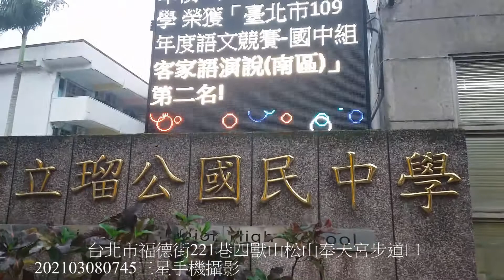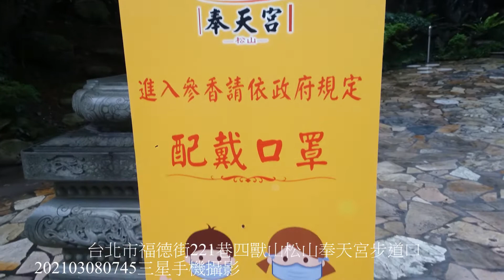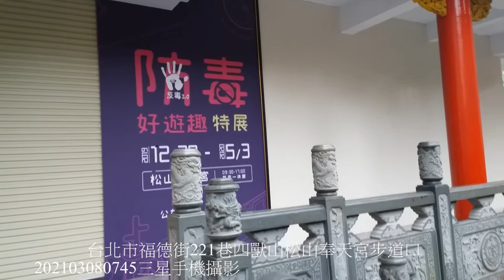盧明通台北市松山奉天宮福德街